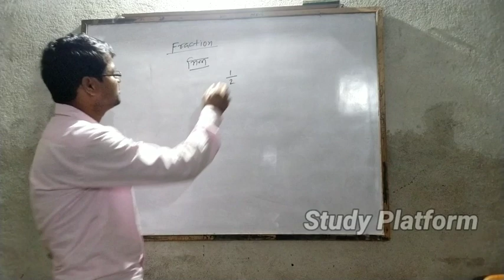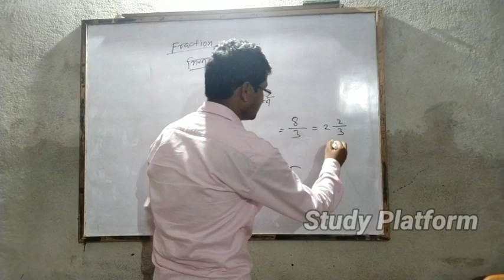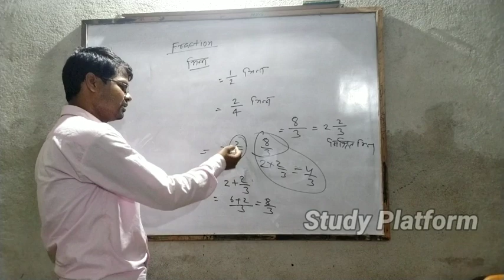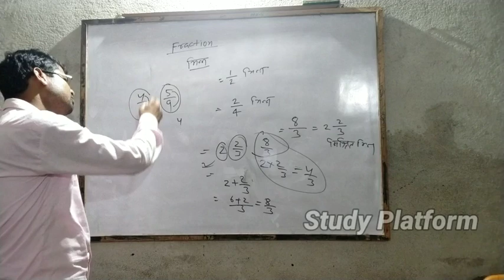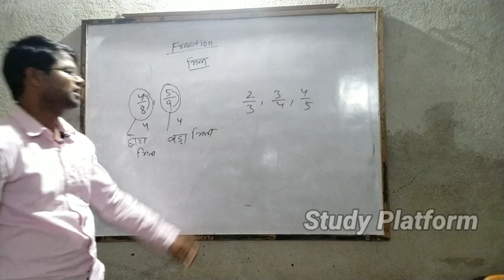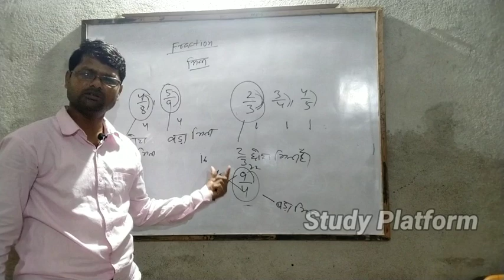Basic Fraction || Part-1 || By Sitaram Sir || Study Platform || Bijaypur(Near Mudi Meal) Dhanbad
Study Platform
Near Mudi Meal Bijaypur, Nirsa, Dhanbad, 828505

By Sitaram Mahato (M.A.+D.l.ed)-  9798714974
And Kartik Lohar (B.A.+B.ed)- 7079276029

Specialist for Navodaya(JNV), Netarhat, Sainik School, Ram-Kishan Mission School, Polytechnic, BHU, & all type of Competition Examination.

For Computation :- Railway(Group-D+NTPC), SSC, JPSC, JSSC, Jharkhand Police, Navy, Airforce, GD & Etc.